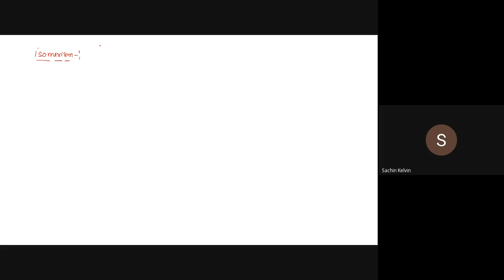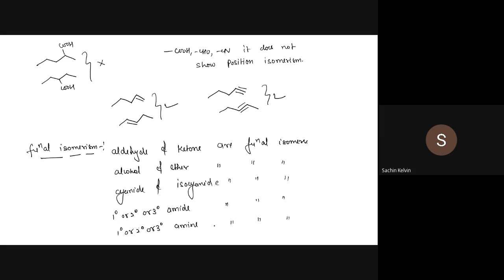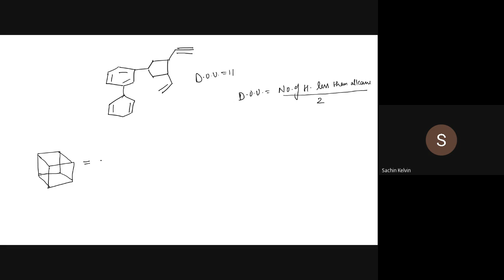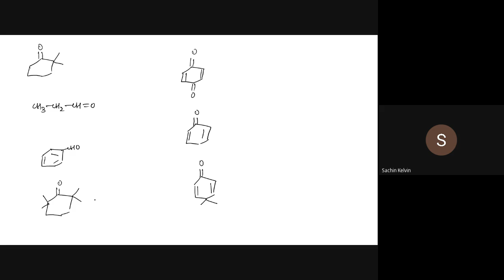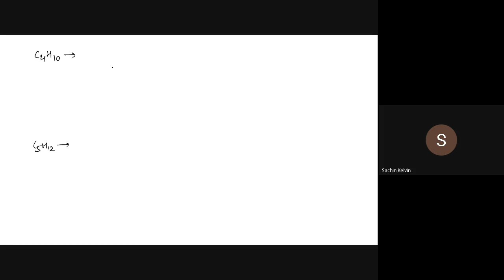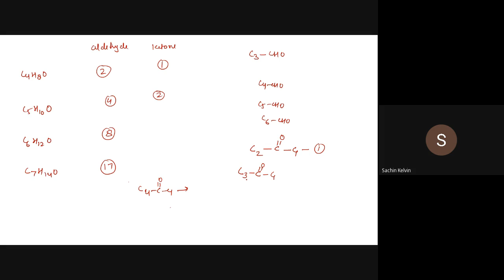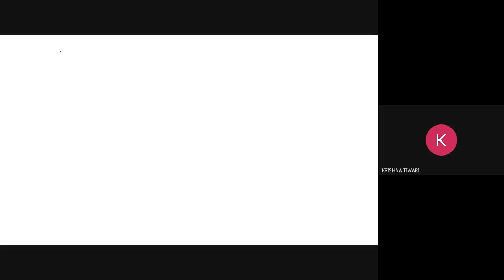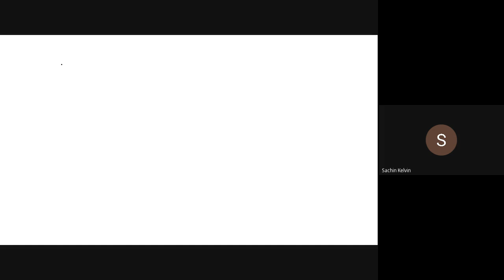fzb jcxd vpn 2021 06 19 at 05 32 GMT 7